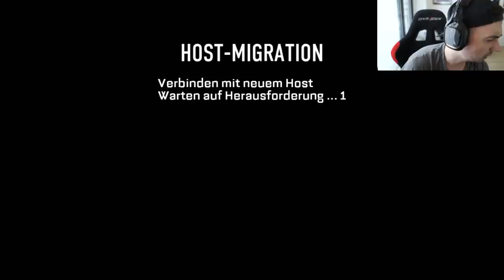HEUTE BIN ICH DER NACHJOINER! 😂